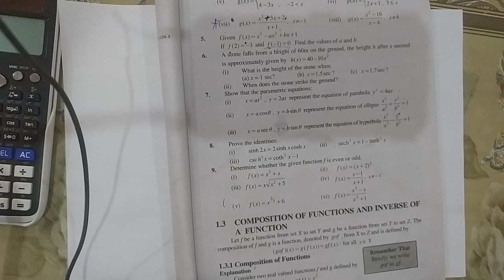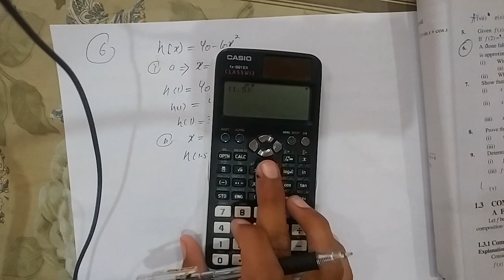Chapter 1, Question 6, Exercise 1.1 2nd year Math - FSc Math Book 2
In this online lecture, Umair Sajid explains FSC part 2 Mathematics Chapter 1 Functions and Limits.The topic being discussed is Topic Exercise 1.1 Question no 6 step by step

punjab text book board/Sindh text book board/KPK text book board 12th Class book 2 lecture is conducted in Urdu/hindi/English. This lecture for 12th class Mathematics Chapter 1 is created for all students who want to prepare this topic in detail. Each and every Question is solved step by step to help students in study

these videos are only and only avalible on youtube channel